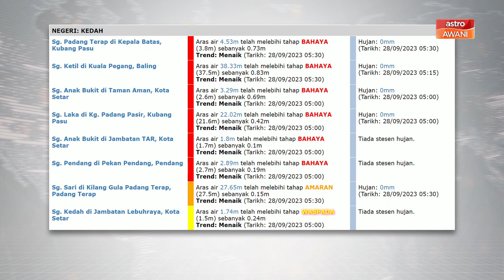Paras air di empat Sungai di Kedah lepasi tahap bahaya, setakat 4 pagi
Sebanyak empat buah sungai melepasi tahap bahaya di Kedah, setakat jam 4 pagi, pada Jumaat.